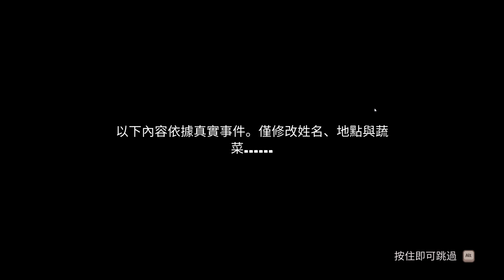Overcooked2 STEAM版劇情初章